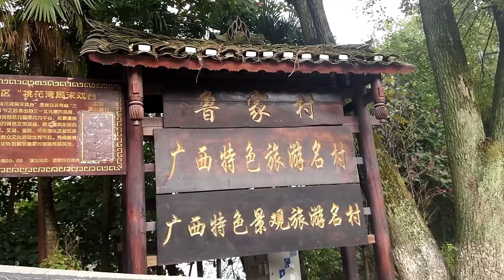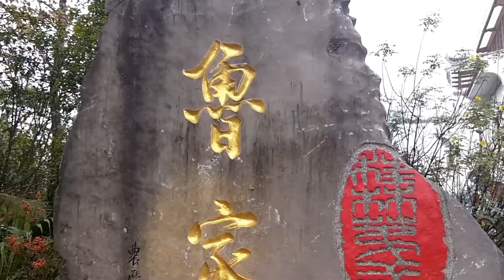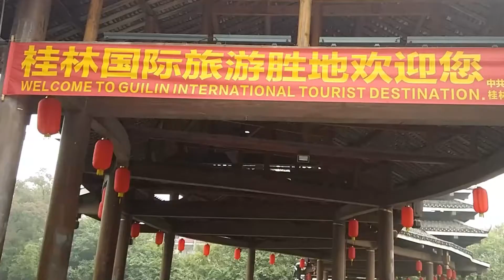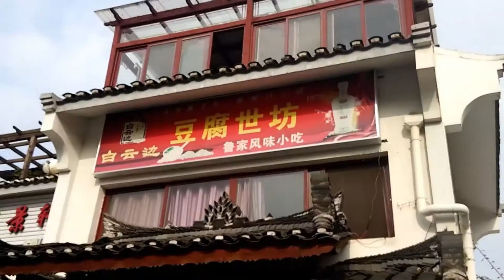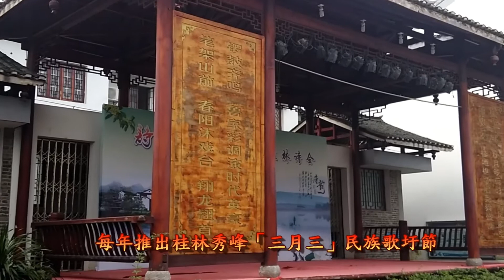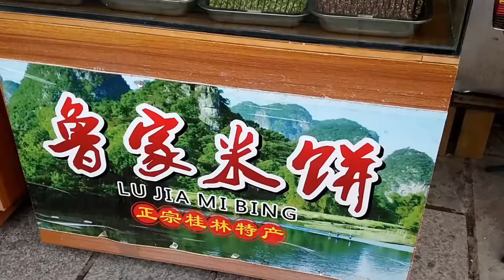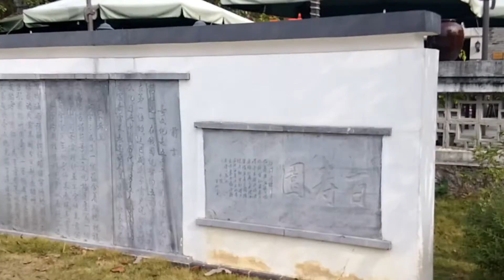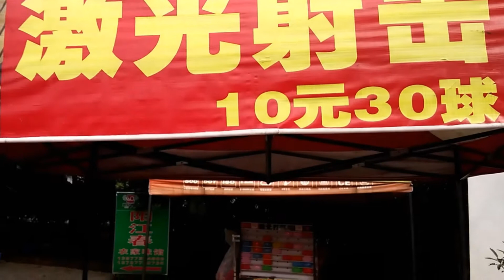桂林F魯家村灕江船河看象山及珍寶木雕 (粵語現場解述) 2016 Elephant Trunk Hill in Guilin, Guangxi, China.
魯家村位於桂林市秀峰區。這裡曾經拍攝過電影《西遊記》的片頭。魯家村里有許多地方特色小吃，其中比較出名的是豆腐腦、豆腐魚和豆腐雞。村里還有坡屋頂、小青瓦、花格窗、白粉牆、青石板這些傳統桂北民居的建築元素，更體現出村子深厚的歷史底蘊。最早認識桂林，源於小學語文課本中的一句名言：「桂林山水甲天下。」如果說桂林是一個生命體，那麼，灕江絕對是桂林的靈魂，而象鼻山就是灕江靈魂上的標誌。象鼻山，又叫象山。它位於桂林市桃花江與灕江的匯流處。遠遠看去，象鼻山確實就象一頭站在江邊的綠色的巨象，把它的長鼻子伸進灕江，暢飲甘泉。船再駛近一點，看到了象鼻山的江水一面。只見這時灕江的水比平時少了不少，或許是在秋天的乾旱季節，灕江上游水庫放水少的緣故。不過也好，象鼻山的象鼻和象腿露得更多了，象鼻和象腿之間的水月洞也看得更清楚了，表現出一個不經修飾的象鼻山。象鼻山到底是怎麼形成的呢？原來有一個美麗而又感人的傳說。相傳，象鼻山原來是一隻生活在天庭上、為天帝幹活的神象。因為它來到人間，為人們幹活，把天帝惹氣了。因為天帝認為，神象為人們幹活，是侮辱了上天，也侮辱了他。於是，天帝趁神象在灕江邊喝水的時候，狠狠地把一把劍刺進了神象的身體，只露出了一截短短的劍柄。大象雖然死了，但它並沒有倒下，久而久之，神象就變成了雄偉的象鼻山。據說山上的那座瓶形小塔就是天帝留下的劍柄。不過神話歸神話，真正的象鼻山形成，那是幾千萬前，由於地殼的抬升，流水對喀斯特地貌不斷侵蝕的結果。